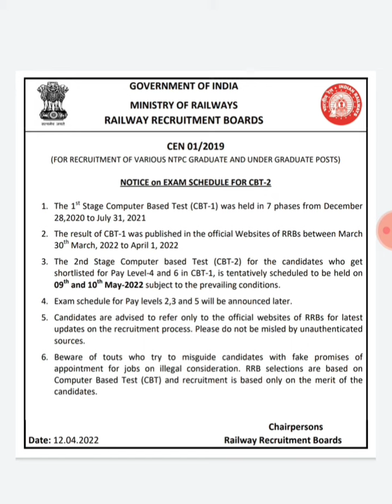RRB NTPC CBT 2 EXAM DATE RELEASED/LEVEL 6 AND LEVEL 4/MAY EXAM.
ntpc cbt2 exam date 2022 may 9 and 10
rrb
Chennai
rrb chennai ntpc cbt2
RRB CHENNAI NTPC